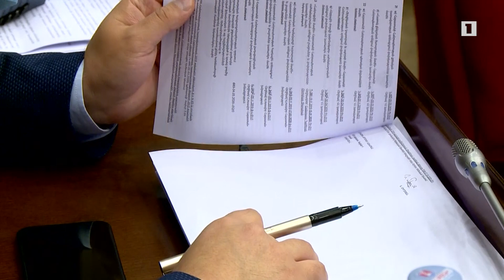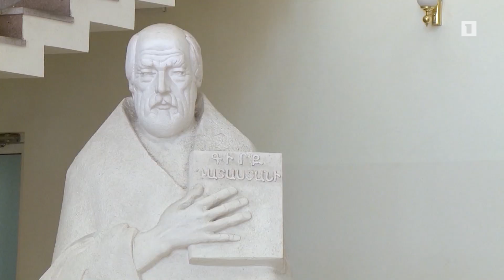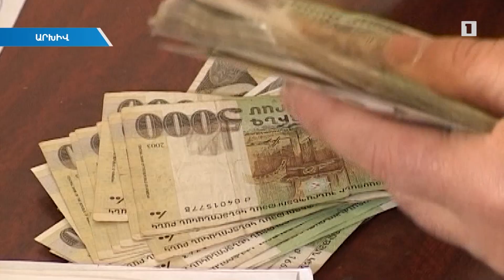Սահմանադրական փոփոխությունների հայեցակարգը հանրային քննարկման կներկայացվի սեպտեմբերին